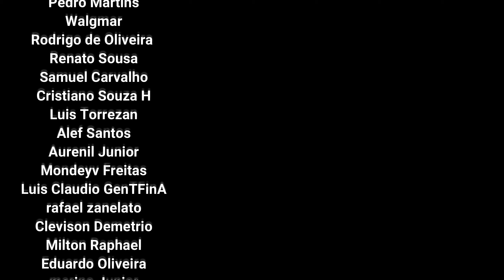ENDER LILIES: Gameplay e Impressões MUITO BOAS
Gameplay do novo Metroidvania/Soulslike e impressões iniciais. Ender Lilies: Quietus of the Knights
00:00 Intro
07:30 Boss Siegrid, A Guardia
09:57 Nova Habilidade e Pulo Duplo
17:44 O Pequeno Escalador (Nova Habilidade)
18:47 Sistema de teleporte

✅ Endereço
Caixa Postal 5687
Brazlândia DF